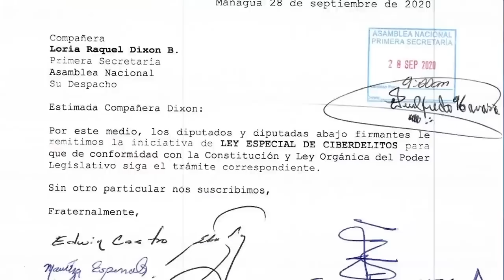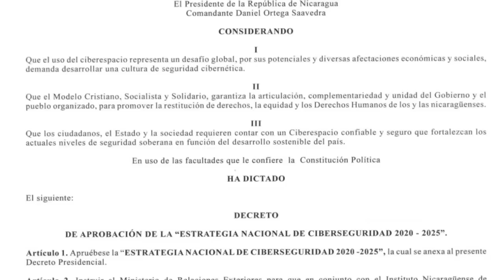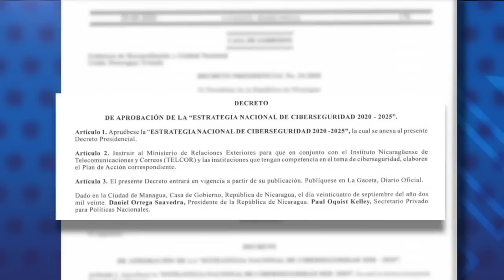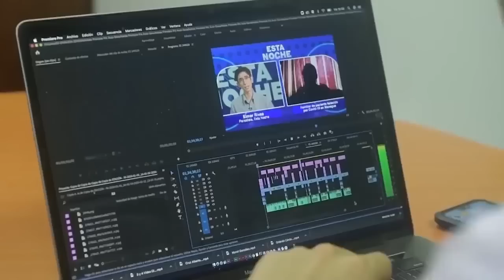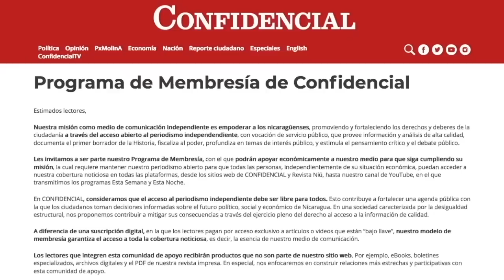Guillermo Rothschuh: Ley "Mordaza" es intimidatoria, pero no callará a periodistas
Entrevista con el comunicólogo y sociólogo Guillermo Rothschuh quien analiza el impacto de la ley mordaza en la libertad de prensa y la libertad de expresión.